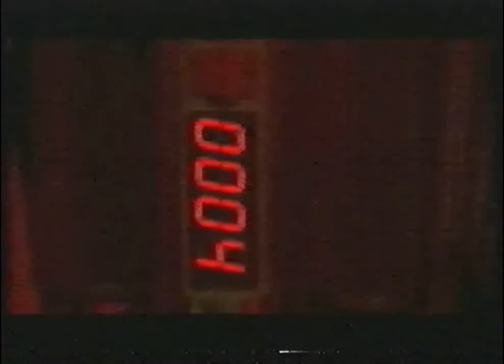Shirley Manson Answers Fan Questions on The Priory (1999)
Shirley Manson answers fan questions on the 'Sorry I Can't Be With You...' section of The Priory. The clip also features Emma Bunton introducing Shirley. Recorded from Channel 4 late-1999.